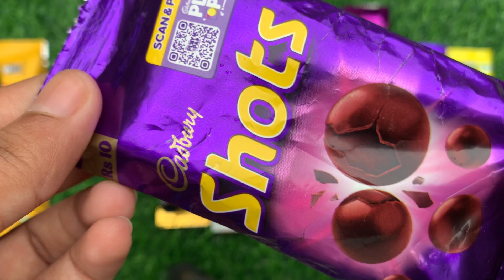Lots of chocolates